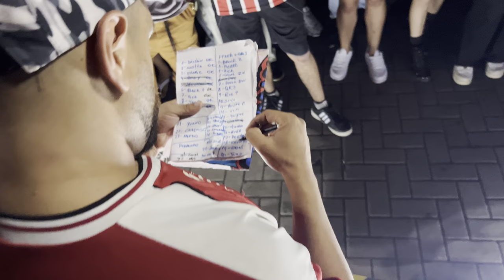(BARRAS E BARRAS!)TAZZ X KAIRÓS | 1º FASE | BATALHA DOS ESTUDANTES| EDIÇÃO 156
20:00hrs